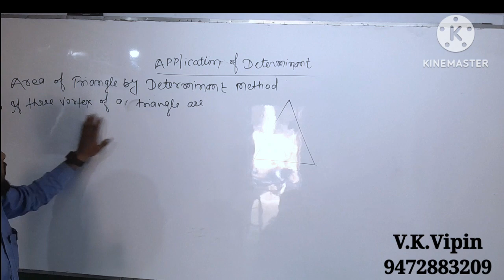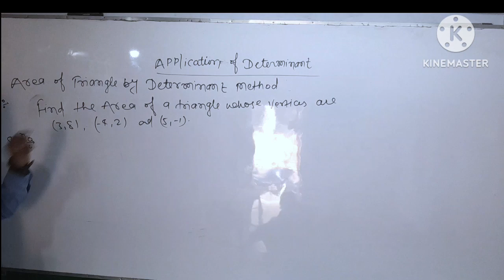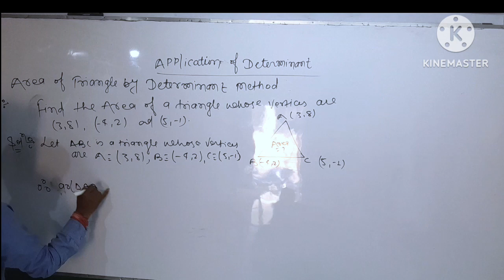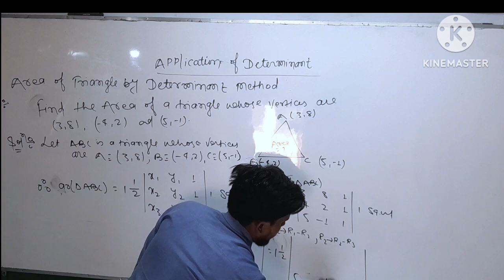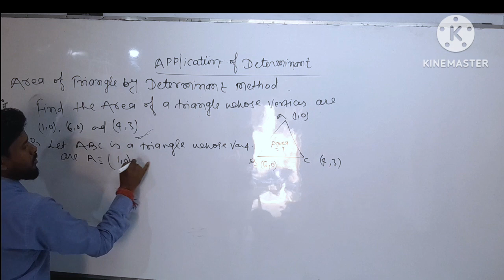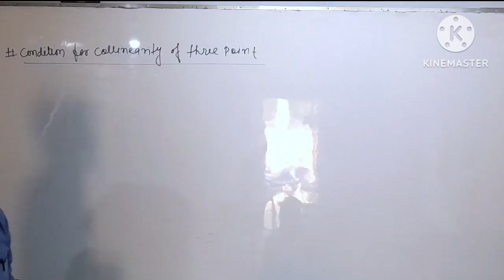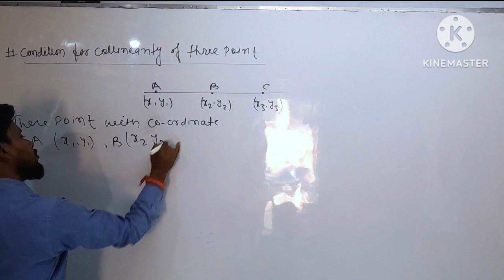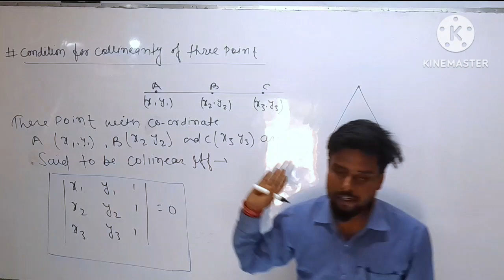Area of Triangle Using Determinant | Colliniearity of Three points|Class 12th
Hello Friends,
 This is Mr V K Vipin and Welcome to Mithila Mathematics classes,
Area of Triangle, CBSE,CBSE,CBSE BSEB STATE BOARD, JAC BOARD, UP BOARD , CBse board exam
Area of Triangle by determinants method, Class 12 Maths NCERT Chapter 4 Determinants, How to find the area of a triangle by determinants, Colliniearity of three points determinants NCERT Class 12 Maths, Equation of Straight line by determinants, showing collinearity of three points by determinants method, determinants in Hindi, Class 12 Determinants in Hindicbse class 12 determinant, determinant for jee mains, determinant for jee advanced, video lectures on determinant, exam fear determinant videos, important questions on determinant, ncert class 12 maths chapter 4 solutions, r d sharma determinant solutions, shortcut techniques on determinant
 Determinants NCERT Exercise 4.1 Solved, Determinants NCERT Class 12 Maths, Class 12 Maths NCERT Chapter 4 Determinants, the concept of determinants, determinants kya hain, determinants, determinants in hindi
 Determinants NCERT Exercise 4.1 Solved, Determinants NCERT Class 12 Maths, Class 12 Maths NCERT Chapter 4 Determinants, the concept of determinants, determinants kya hain, determinants, determinants in